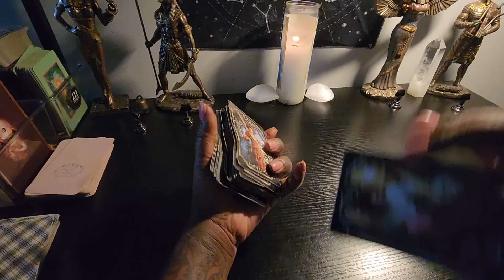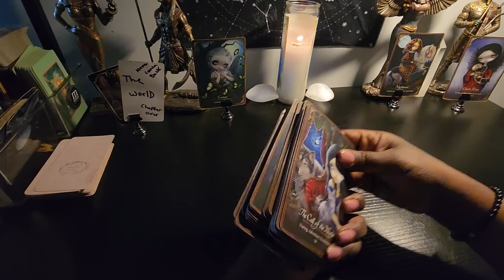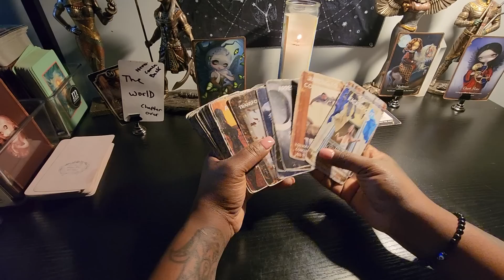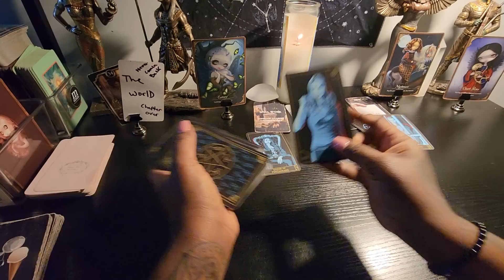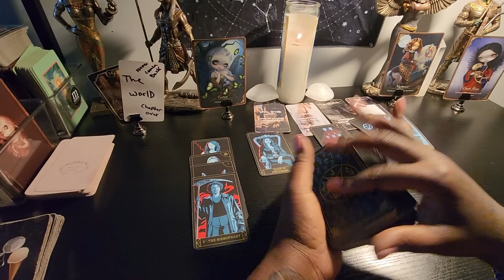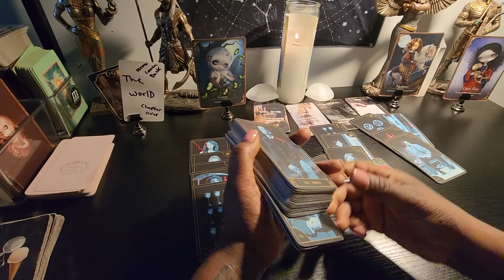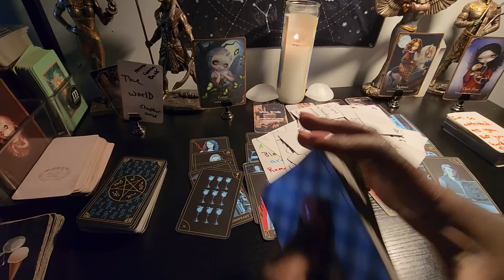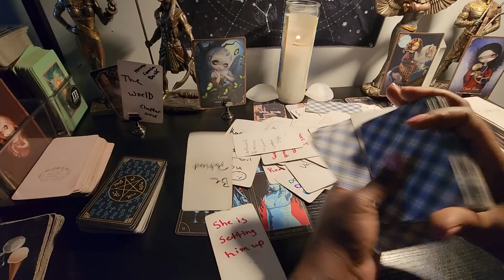you would be surprised wat just happened